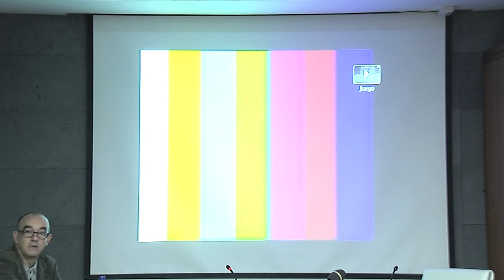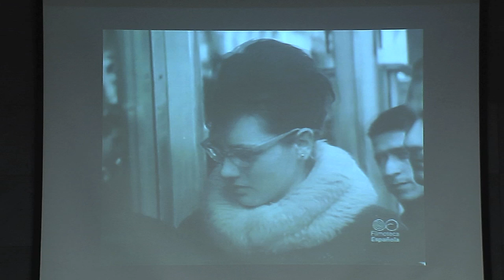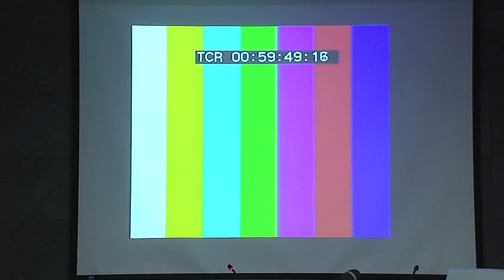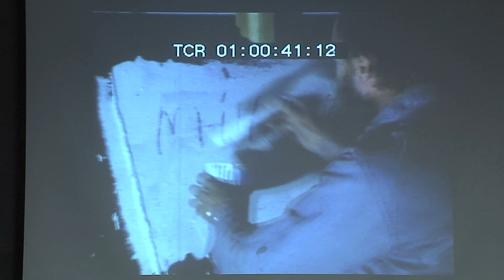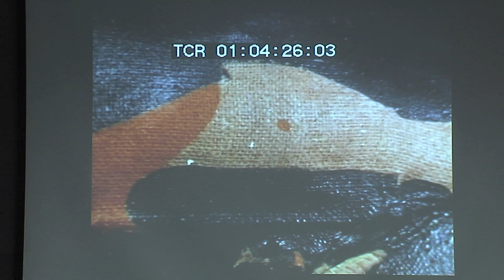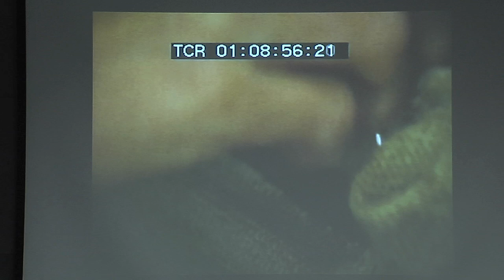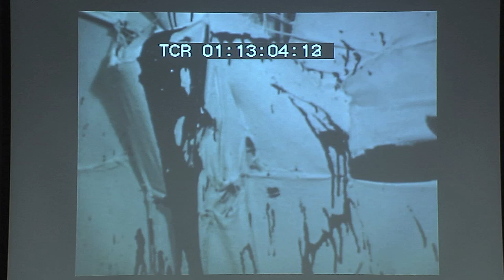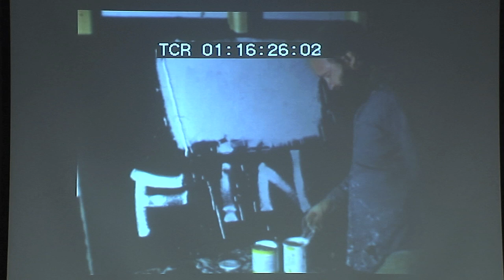ALFONSO DE LA TORRE sobre Manolo Millares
"Manolo Millares hoy", evoca palabras de 1971 del crítico, tan próximo a Manolo Millares Sall (Las Palmas, 1926-Madrid, 1972), José María Moreno Galván (1) y refiere lo contemporáneo de su pensamiento. Cómo, a pesar de haberse conmemorado el pasado año el cuarenta aniversario de su marcha, su llamada "voz ética" permanece indeleble. Si cabe más viva en nuestro difícil tiempo.

Millares fue el muerto joven, el permanente trasterrado desde la infancia, el artista atraído por el horror. También, el creador interesado por la fotografía, el cine y la música contemporánea.

El hombre que indagaba en los orígenes como forma de comprender el mundo.   El irónico diarista e intenso poeta, el apasionado artista de la crisis de la conciencia.

Teórico y crítico de arte, especialista en arte español contemporáneo. Ha comisariado más de un centenar de exposiciones, habiendo publicado ensayos y poesía e impartido cursos en diversas Universidades e instituciones: MNCARS, Museo de Teruel, Universidad de los Andes, Universidad de Córdoba, Universidad de Granada, Universidad de Castilla-La Mancha o Université de La Sorbonne.  Ha publicado diversas compilaciones en torno a la poesía de Pablo Palazuelo y él mismo ha escrito diversos libros de poesía: "Ulular del espacio" ("Vuela pluma ediciones", 2013) es el más reciente.